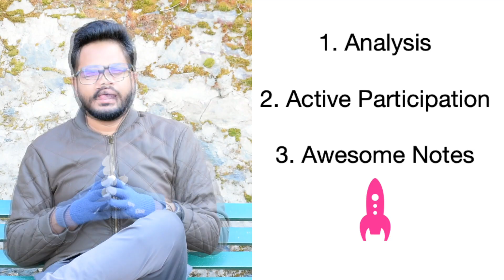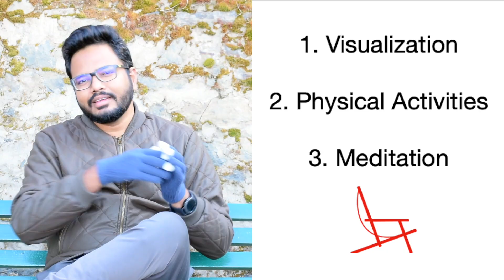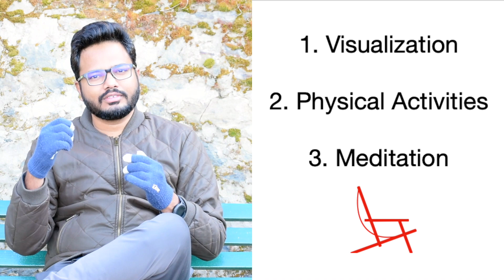What Should You Focus On During Entrance Preparation? | NEET MDS 2022 | INI-CET 2021